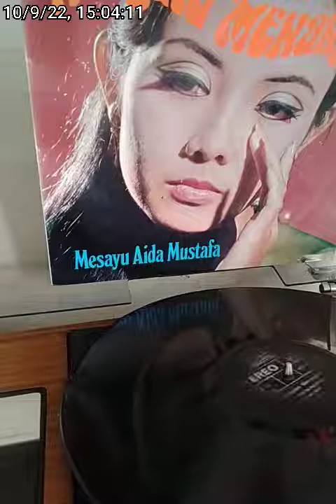Mesayu Aida - Mengapa Menangis - Side 2